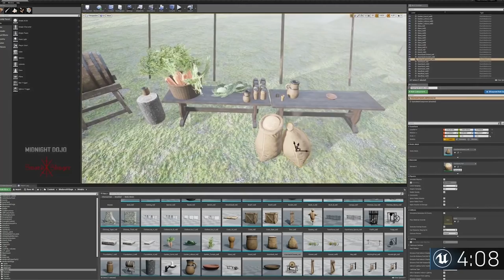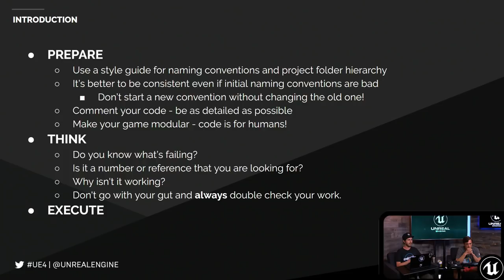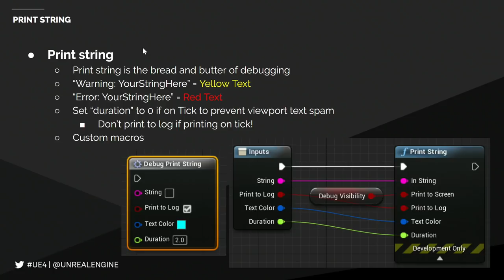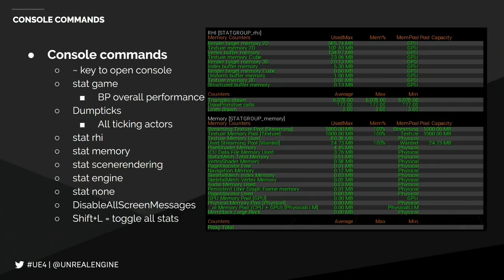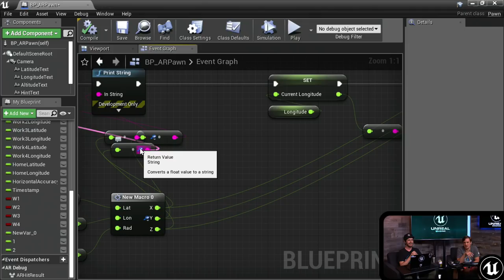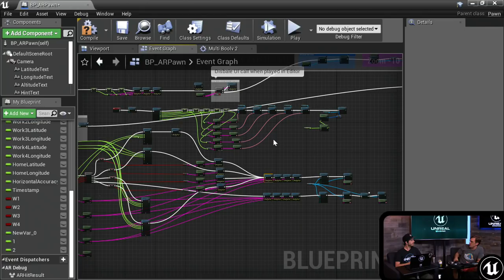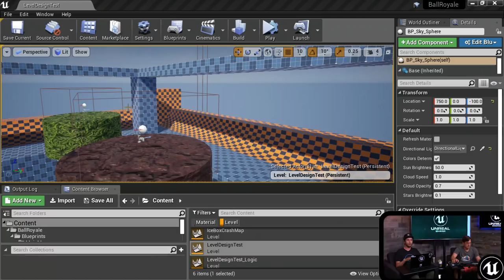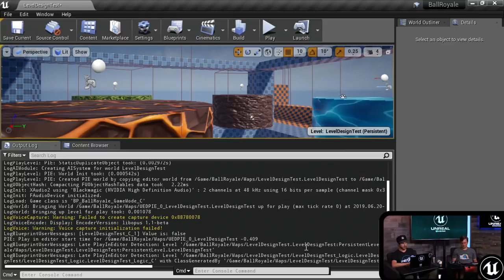How to debug your game | Live from HQ | Inside Unreal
There are many wonderful differences between game developers, but there's one thing we all experience; things break. When they do, knowing how to troubleshoot is essential. On this week's livestream, Sam Deiter will sit down and explain workflows and tools that can reduce the time spent troubleshooting your project.

NEWS

Kim Libreri talks virtual production, digital humans, and what’s next for Epic Games

Contractors pushes VR shooters forward with amazing graphics and polished gunplay

Precision OS delivers accredited curriculum for orthopedic surgical training in VR

How System Era Softworks leveraged UE4 to create Astroneer’s wonderful universe

Booz Allen Hamilton harnesses UE4 for mission-critical training and simulation

COMMUNITY SPOTLIGHT